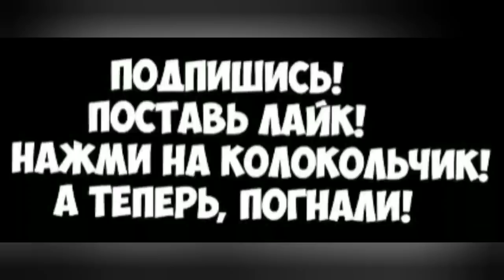Май литтл пони. В тени меня.